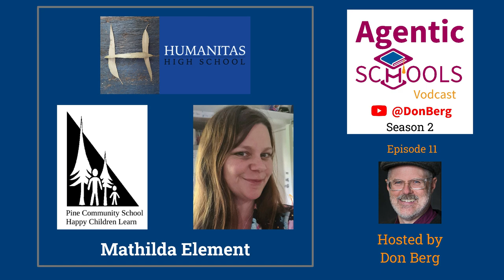We like creative mess - Mathilda Element - Pine Community School & Humanitas High School- S2E12x10